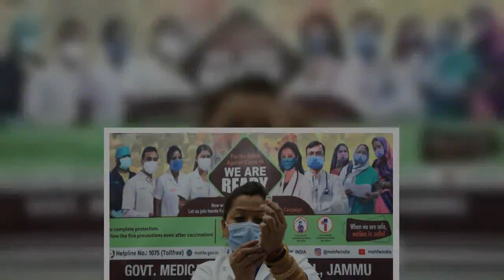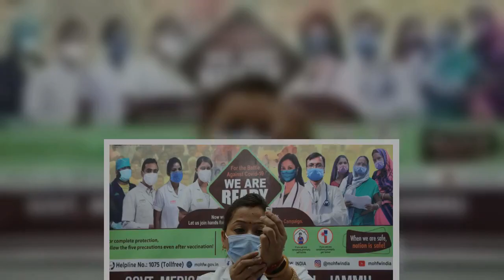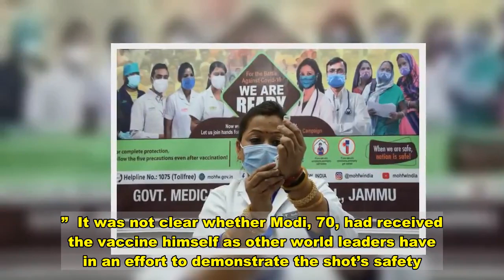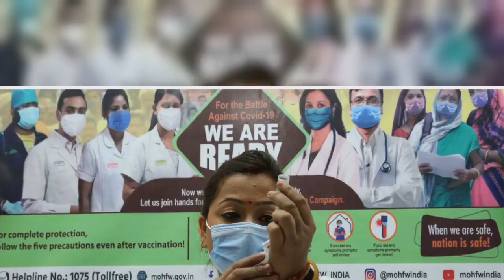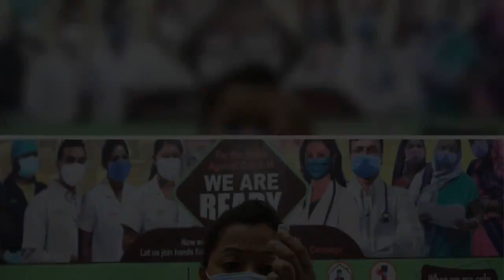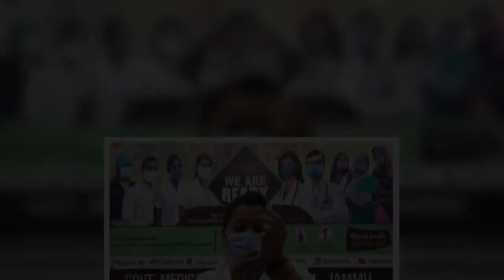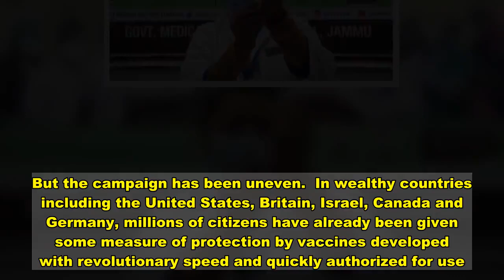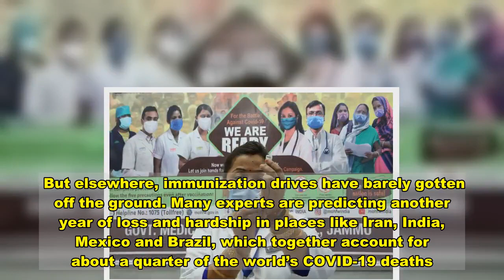India Kicks Off World's Largest COVID-19 Vaccination Campaign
NEW DELHI (AP) — India started inoculating health workers Saturday in what is likely the world’s largest COVID-19 vaccination campaign, joining the ranks of wealthier nations where the effort is already well underway.  India is home to the world’s largest vaccine makers and has one of the biggest immunization programs. But there is no playbook for the enormity of the current challenge.  Indian authorities hope to give shots to 300 million people, roughly the population of the U.S and several times more than its existing program, which targets 26 million infants. The recipients include 30 million doctors, nurses and other front-line workers, to be followed by 270 million people who are either over 50 or have illnesses that make them vulnerable to COVID-19.  For workers who have pulled India’s battered health care system through the pandemic, the vaccinations offered confidence that life can start returning to normal. Many burst with pride.  “I am happy to get an India-made vaccine and that we do not have to depend on others for it,” said Gita Devi, a nurse who was one of the first to get a shot. Devi has treated patients throughout the pandemic in a hospital in Lucknow, the capital of Uttar Pradesh state in India’s heartland.   The first dose was administered to a sanitation worker at the All Indian Institute of Medical Sciences in the capital, New Delhi, after Prime Minister Narendra Modi kick-started the campaign with a nationally televised speech.  “We are launching the world’s biggest vaccination drive and it shows the world our capability,” Modi said. He implored citizens to keep their guard up and not to believe any “rumors about the safety of the vaccines.”  It was not clear whether Modi, 70, had received the vaccine himself as other world leaders have in an effort to demonstrate the shot’s safety. His government has said politicians will not be considered a priority group in the first phase of the rollout.  Health officials haven’t specified what percentage of India’s nearly 1.4 billion people will be targeted by the campaign. But experts say it will almost certainly be the largest such drive globally.  The sheer scale has its obstacles and some early snags were identified. For instance, there were delays in uploading the details of health care workers receiving the shots to a digital platform that India is using to track vaccines, the Health Ministry said.  Shots were given to at least 165,714 people on Saturday, Dr. Manohar Agnani, a Health Ministry official, said at an evening briefing. The ministry had said that it was aiming to inoculate 100 people in each of the 3,006 vaccination centers across the country.  News cameras captured the injections in hundreds of hospitals, underscoring the hope that getting people vaccinated is the first step to recovering from the pandemic that has devastated the lives of so many Indians and bruised the country’s economy. India is second only to the U.S. in the number of confirmed cases, with more th